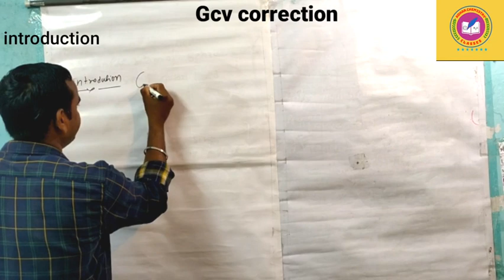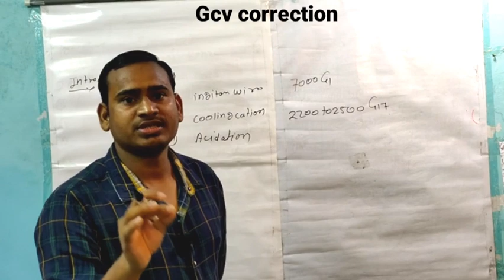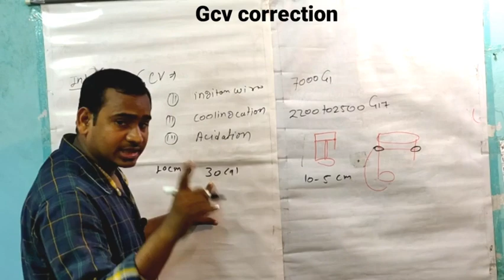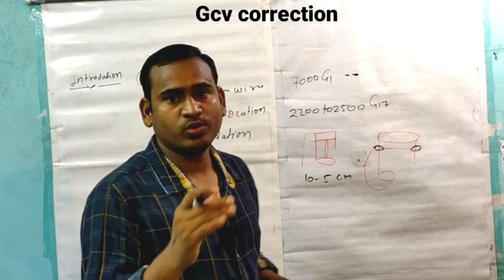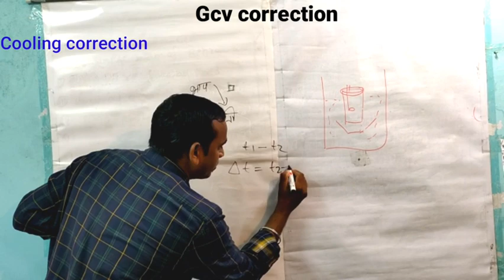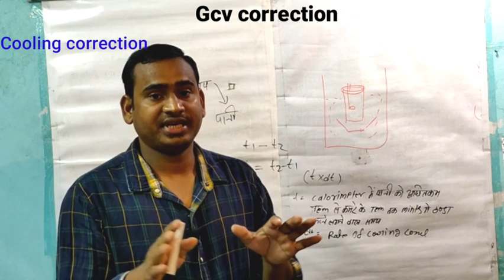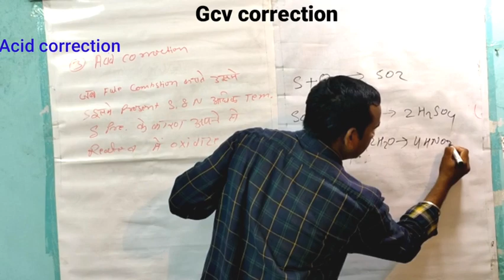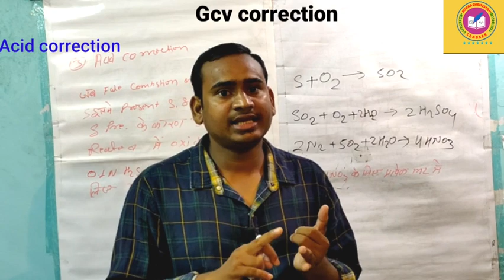GCV CORRECTION|acid correction|cooling correction|nicrome wire correction in gcv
GCV CORRECTION|acid correction|coolin correction|nicrome wire correction in gcv|

Grading of coal, Grading of coal in India, Grading of cocking coal, Grading of Non-coking coal, What is cocking coal, What is Non-coking coal, Difference between cocking coal and Non-coking coal, How many grades are there, What is meant by grade of coal?, Which grade of coal is best?, Which grade of coal used in India?, Grade specifications, Coal grade chart g1 to g17, Washery grade coal, Coal grade charts A to G, Power plant discussion, Useful heat value of coal, UHV of coal, Types Of Coal, Types Of Coal | Grades Of Coal | Anthracite Coal | Bituminous Coal | Peat Coal | Lignite Coal, coal and its types, different types of coal, coal types, coal grade, grades of coal., koyla kitne prakar ka hota hai, super fast study and experiment, anthracite, bituminious, peat coal, lignite coal,
There are two methods: ultimate analysis and proximate analysis. The ultimate analysis determines all coal component elements, solid or gaseous and the proximate analysis deter mines only the fixed carbon, volatile matter, moisture and ash percentages. The ultimate analysis is determined in a properly equipped laboratory by a skilled chemist, while proxi mate analysis can be determined with a simple apparatus. It may be noted that proximate has no connection with the word "approximate". Measurement of Moisture Measurement of Volatile Matter Fresh sample of crushed coal is weighed, placed in a covered crucible, and heated in a furnace at 900 ± 15°C. For the methodologies including that for

Determination of moisture is carried out by placing a sample of powdered raw coal of size 200 micron size in an uncovered crucible and it is placed in the oven kept at 108+2°C along with

the lid. Then the sample is cooled to room temperature and weighed again. The loss in weight represents moisture.carbon and ash, refer to IS 1350 part 1:1984, part III, IV. The sample is cooled and weighed. Loss of weight represents moisture and volatile matter. The remainder is coke (fixed carbon and ash).volatile matter. The remainder is coke (fixed carbon and ash).

Measurement of Carbon and Ash

The cover from the crucible used in the last test is removed

and the crucible is heated over the

Bunsen burner until all the carbon is burned. The residue is

weighed, which is the incombustible

ash. The difference in weight from the previous weighing is the fixed carbon. In actual prac

tice Fixed Carbon or FC derived by subtracting from 100 the

value of moisture, volatile matter and ash.

Proximate Analysis

Proximate analysis indicates the percentage by weight of the Fixed Carbon, Volatiles, Ash, and

Moisture Content in coal. The amounts of fixed carbon and volatile combustible matter directly Also Check Out These